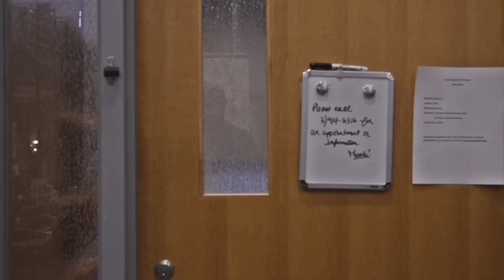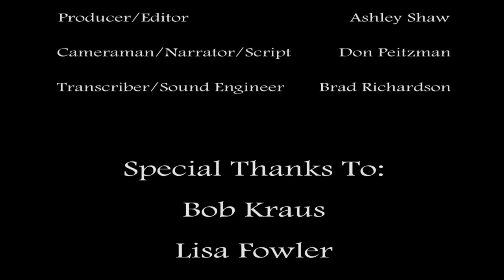"Shots Fired": Active Shooter Philosophy at Red Rocks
With the prevalence of school shootings in the news lately, many have been wondering what Red Rocks Community College is doing to protect students and staff in case of such an incident.